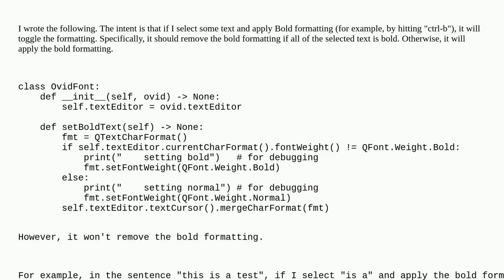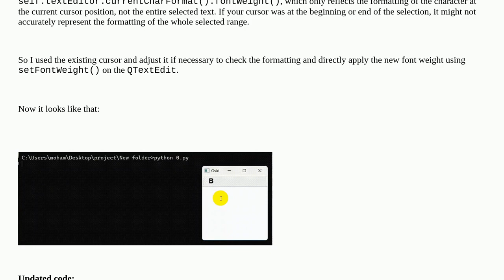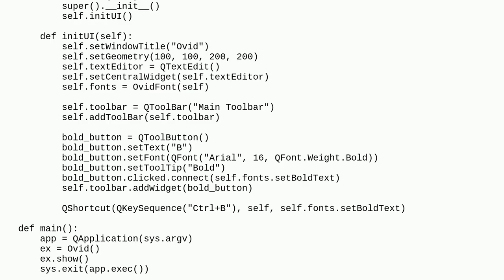Toggling character format with PyQt6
A special thanks goes out to the community

  python pyqt6